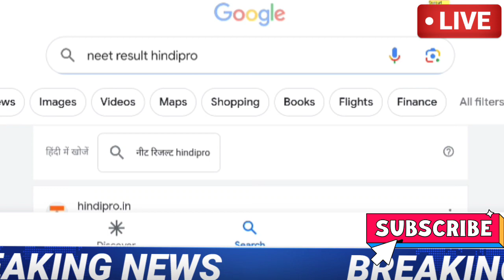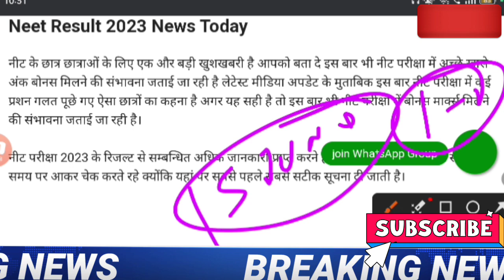Neet Result 2023 | Neet 2023 Latest News Today | Neet 2023 final answer key news